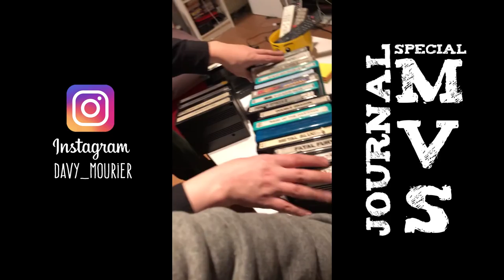Journal 18/04/2018 SPECIAL MVS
Aujourd'hui c'est MVS avec Alex Pilot

Montage : Thomas Combret